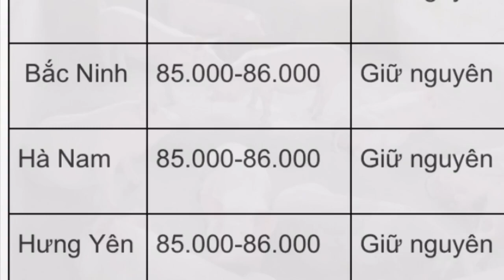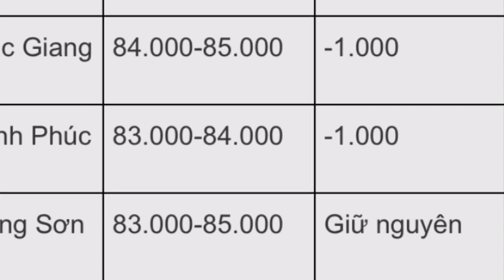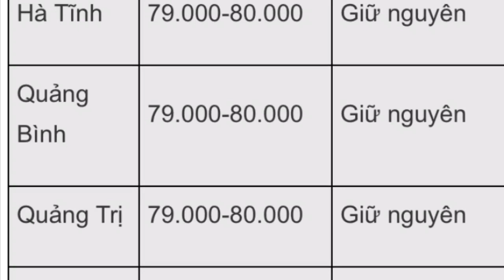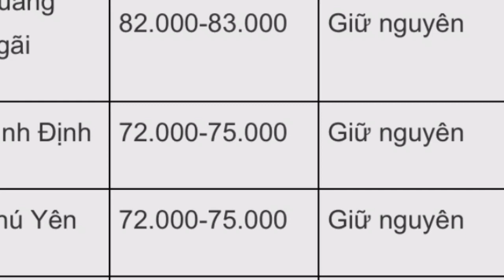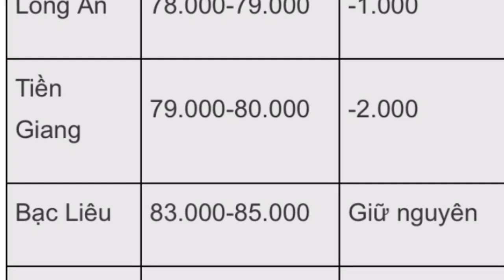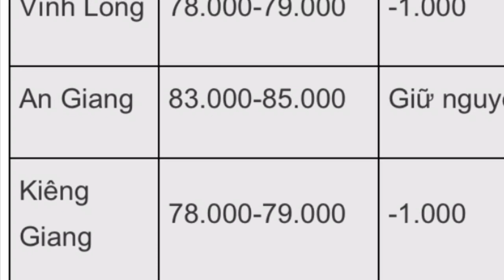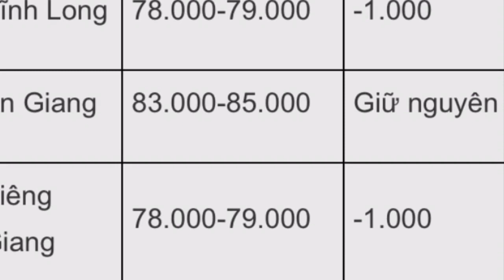🛑Giá Heo Hôm Nay Ngày 17/3/2020:Có Dấu Hiệu Hạ Nhiệt-Có nơi giảm rất sâu/mời quý bà con theo dõi ạ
Hiếu phan vlogs xin chào tất cả các bạn!
Kênh youtube hiếu phan vlogs chuyên làm về ẩm thực,du lịch,khám phá và trãi nghiệm cuộc sống đây đó,chia sẽ những món ăn gia đình cũng như món ăn đường phố đến với các bạn,ghi lại những khoảnh khắc trong đời sống hàng ngày xung quanh chúng ta với những cảnh đẹp đây đó chia sẽ đến các bạn cùng xem.
                    XIN TRÂN THÀNH CÁM ƠN CÁC BẠN
This channel specializes in food, travel, entertainment, experience and record these moments in everyday life.
Look forward to your support.